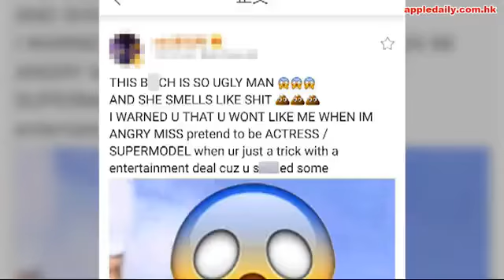EDC爆粗鬧志玲八婆又刪po：你聞起嚟似一Pat屎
陳冠希其實唔止一次喺微博貼路人甲乙嘅圖，然後爆seed狂插，被插嘅對象多數係對陳生冇禮貌之類。

今晚9點左右，有個model女友秦舒培嘅陳冠希，突然喺微博貼林志玲嘅相，然後寫咗以下呢段文字：

「呢個八婆好醜樣，聞起嚟好像糞便。我警告你，當我嬲嗰陣，你唔會鍾意我。扮晒係女演員/超級模特兒嘅小姐。你其實只是娛樂圈嘅『交易騙子』，因為你舔了（陽具）。」

咁樣當眾侮辱人，網民花生有之，指摘有之，亦有唔少fans盲撐陳冠希。晚上十時左右，陳冠希已刪除辱罵林志玲嘅po，改出另一個:「我為什麼要罵她？她知道的，我早就警告她了。你們問一問她吧！謝謝你的合作！你可以說我錯，不過我覺得他(她？)比較錯吧！」

至晚上近十二時，陳冠希回覆《蘋果》稱:「Time will reveal all truths」

林志玲睇完第二篇，再透過助理回覆《台蘋》：「無奈莫名受傷害，我們要了解一下到底發生什麼事，沒頭沒尾的！」又稱：「完全不認識他，也不知道發生什麼事，這幾個禮拜每天都在工作，沒接洽也不認識。」

由於林志玲同陳冠希從未合作，故大家都奇怪點解會搞成咁。微博有傳林志玲同秦舒培閨密何穗一齊上綜藝節目，兩人不和，陳冠希代秦舒培嘅閨蜜何穗出頭。另一版本係林志玲喺朋友圈講咗秦舒培壞話。對此林志玲回覆《台蘋》時已然否認，並表示冇開微信朋友圈。有網民留言:「感覺是林志玲搶了秦舒培代言，或者陳冠希自己的？追林志玲失敗和被盜號應該不可能，他不像會喜歡這種類型的女生。」